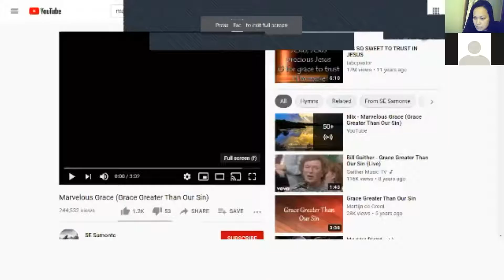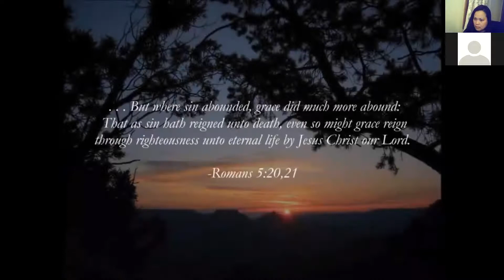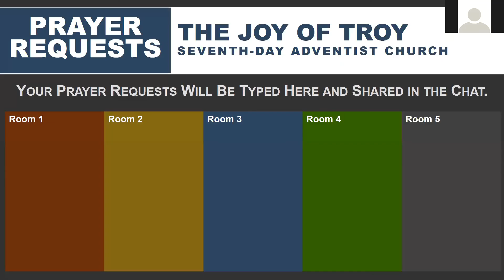Joy of Troy SDA Church - 12-30-2020 - Our Father's Grace - Elder Jennifer Mamitag